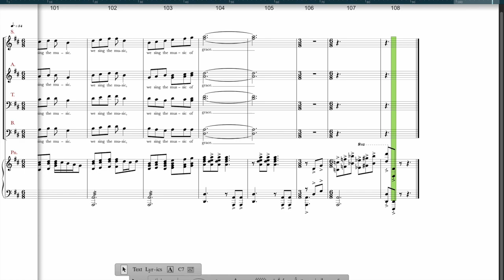Of Faith and Freedom TENOR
Words by Pamela Stewart and Joseph M. Martin Music by Joseph M. Martin